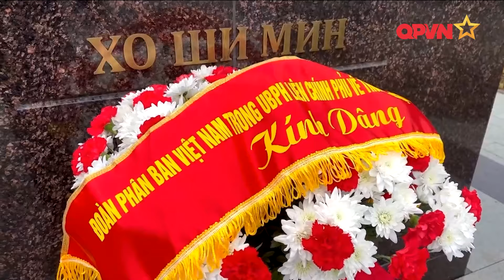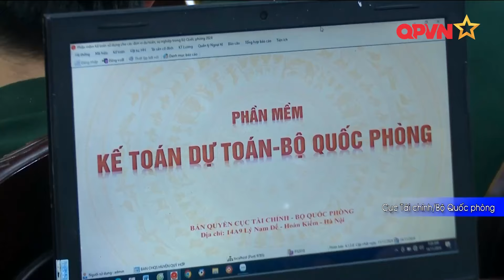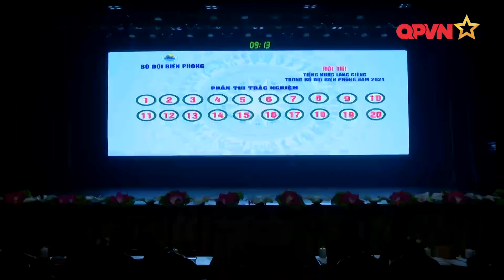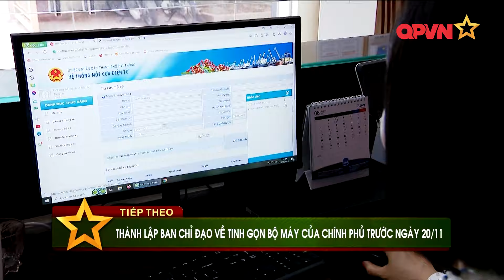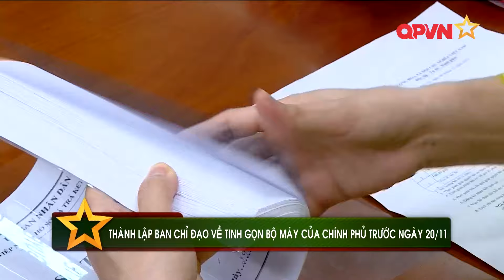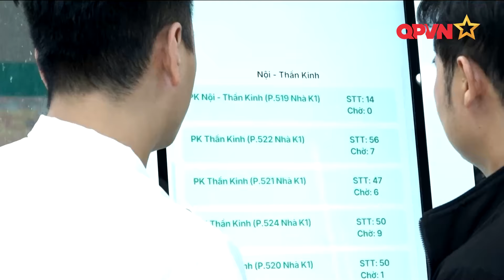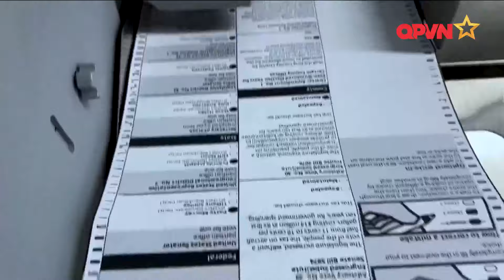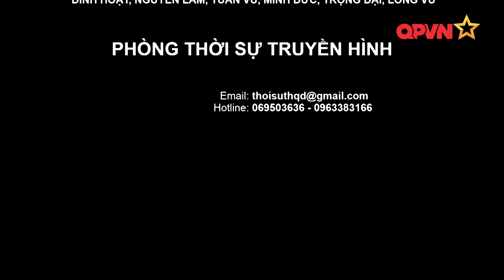THỜI SỰ QUỐC PHÒNG 15/11 TÍCH CỰC CHUẨN BỊ CÁC HOẠT ĐỘNG KỶ NIỆM 80 NĂM NGÀY THÀNH LẬP QĐND VIỆT NAM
BẢN TIN THỜI SỰ QUỐC PHÒNG 15/11 | QPVN

🇻🇳 TÍCH CỰC CHUẨN BỊ CÁC HOẠT ĐỘNG KỶ NIỆM 80 NĂM NGÀY THÀNH LẬP QĐND VIỆT NAM;  ĐẠI TƯỚNG NGUYỄN TÂN CƯƠNG TIẾP ĐẠI SỨ CUBA TẠI VIỆT NAM; HỌC VIỆN QUỐC PHÒNG TIẾP TỤC THỰC HIỆN CÓ HIỆU QUẢ CÁC CHIẾN LƯỢC VỀ GD-ĐT;  BỘ QUỐC PHÒNG VIỆT NAM TRI ÂN CÁC CỰU CHIẾN BINH NGA;  ĐẨY MẠNH HỌC TẬP VÀ LÀM THEO TƯ TƯỞNG, ĐẠO ĐỨC, PHONG CÁCH HỒ CHÍ MINH; TRAO ĐỔI THÔNG TIN NGHIỆP VỤ ĐỂ ĐẤU TRANH PHÒNG CHỐNG TỘI PHẠM;  TRAO ĐỔI KINH NGHIỆM CÔNG TÁC CÔNG ĐOÀN QUỐC PHÒNG; SÔI NỔI HỘI THI TIẾNG NƯỚC LÁNG GIỀNG TRONG BỘ ĐỘI BIÊN PHÒNG; SẴN SÀNG TRANH TÀI TẠI GIẢI BẮN SÚNG AARM-32; ĐOÀN ĐẠI BIỂU THAM DỰ CHƯƠNG TRÌNH "HỒ CHÍ MINH - HÀNH TRÌNH KHÁT VỌNG" BÁO CÔNG DÂNG BÁC

👉THÀNH LẬP BAN CHỈ ĐẠO VỀ TINH GỌN BỘ MÁY CỦA CHÍNH PHỦ TRƯỚC NGÀY 20/11; GIÁ XĂNG DẦU ĐỒNG LOẠT GIẢM; BỆNH VIỆN BẠCH MAI LÀM ĐIỂM HỒ SƠ BỆNH ÁN ĐIỆN TỬ

🌎 HOA KỲ KIỂM LẠI PHIẾU BẦU THƯỢNG NGHỊ SĨ TẠI PENNSYLVANIA; ĐỨC HỐI THÚC QUỐC HỘI THÔNG QUA CÁC DỰ LUẬT QUAN TRỌNG; HỦY HƠN 80 CHUYẾN BAY TẠI INDONESIA DO TRO BỤI NÚI LỬA.